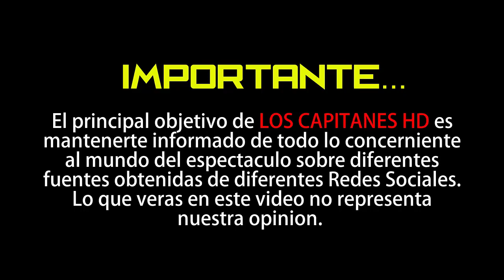Las primeras declaraciones de Guadalupe Pineda tras el fallecimiento de su madre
Tal y como dimos a conocer ayer, la madre de la cantante Guadalupe Pineda falleció este 9 de enero a sus 92 años de edad.

Tranquila, Guadalupe Pineda habló ante la prensa para dar detalles del fallecimiento de su querida madre, la señora Josefina Aguilar, “en el momento de la partida final no estaba junto a ella, le tocó estar a mi hermano, esto pasó en el transcurso de la madrugada, en su casa porque decidimos no llevarla a un hospital sino que más bien trajimos todas las ayudas hospitalarias a su casa porque creemos que el entorno era importante para ella, así que estuvo en la casa en donde vivió con mi papá, ella fue una mujer muy fuerte, maravillosa y con una gran voz”, comentó.